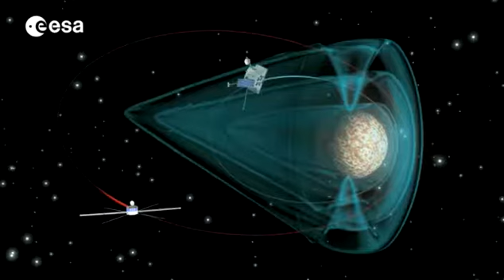BepiColombo Mission to Mercury (2015) [3D converted]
Mercury, the closest planet to the Sun, remains somewhat of a mystery to us.

In the past, because of its proximity to the Sun, it has been difficult for Earth-based telescopes to observe Mercury against the ferocious solar light. In 2015, to increase our understanding of this mysterious planet, Europe is launching BepiColombo, the first dedicated mission to Mercury. It will reach its destination in 2022.

Its observations of Mercury should also offer new insights into the workings of extra-solar planets in other solar systems. These planets, which like Mercury are formed in very close proximity to their parent star the sun, are a hot topic in planetary science and astronomy at the moment.

credit: ESA